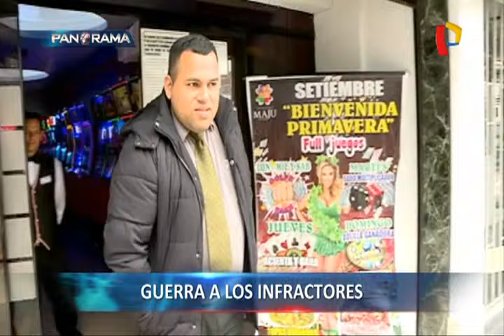Infractores en la mira: el ranking de los que no siguen las normas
Una infracción ilegal que, con el uso y la práctica, se ha arraigado en nuestra ciudad. Conductores toman las veredas, zonas marcadas de amarillo o zonas rígidas en donde nadie debe estacionar, como estacionamiento público.

Lo que es peor, este comportamiento no es producto de una emergencia o escasez, sino de la desidia de algunas personas.

Las infracciones de tránsito más recurrentes en Lima son por mal estacionamiento. De acuerdo a la asociación Cruzada Vial, el año pasado se cometieron 677 mil 282 infracciones de tránsito en la ciudad capital. De este número, el 30% corresponde al mal estacionamiento y seguimos sin aprender.